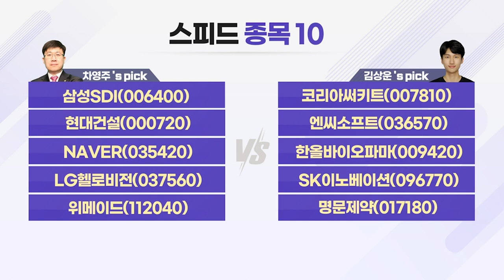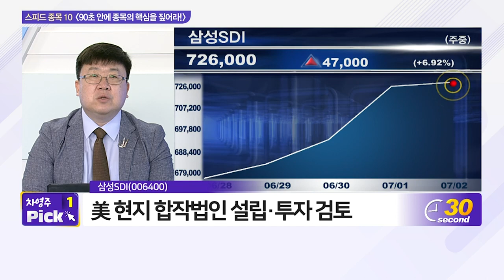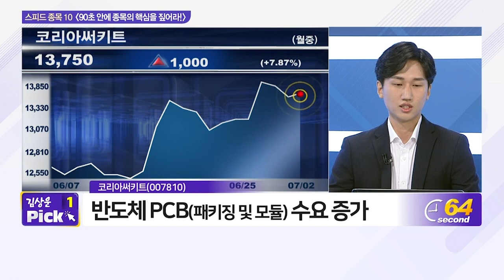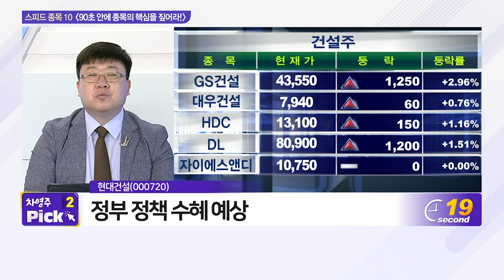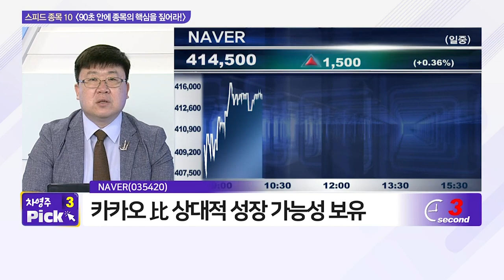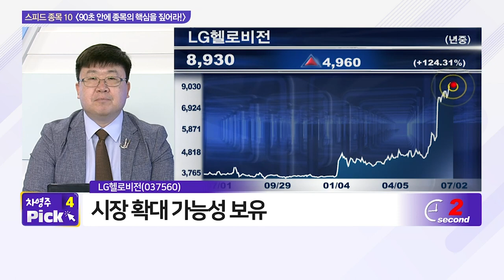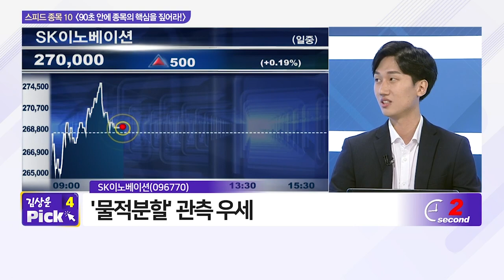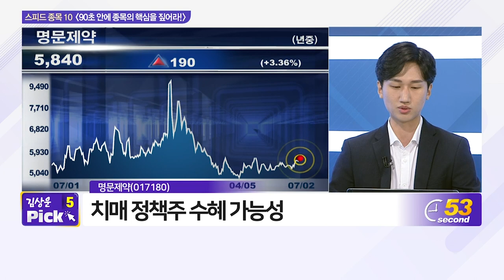삼성SDI, 코리아써키트, 현대건설, 엔씨소프트, NAVER, 한올바이오파마, LG헬로비전, SK이노베이션, 위메이드, 명문제약_스피드 종목 (20210702)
- 삼성SDI(006400)
- 현대건설(000720)
- NAVER(035420) ★

- 명문제약(017180)